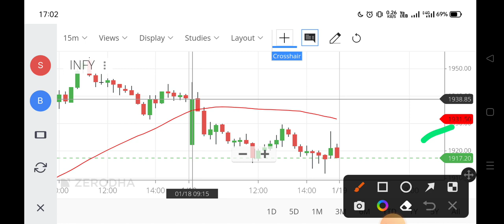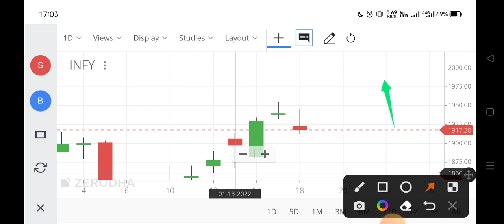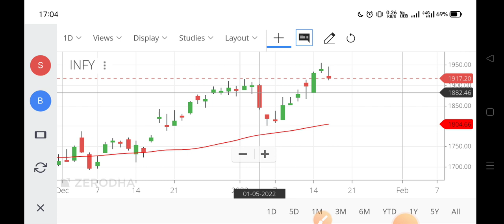infosys share news,infosys share latest news,infosys share price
infosys adr share price,
infosys share bonus news,
infosys share down,
infosys share latest news today in kannada,
infosys share long term target,
infosys share monday target,
infosys share market price today,
infosys share money control,
infosys share news malayalam,
infosys share news kannada,
infosys share options,
infosys share on monday,
infosys share target on monday,
infosys share 18 october,